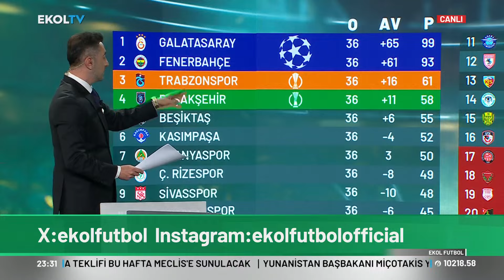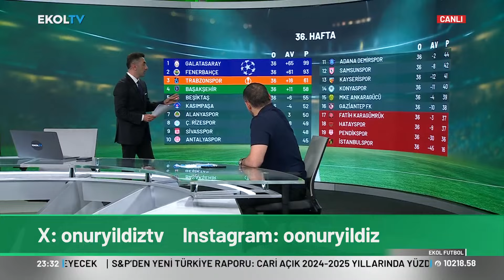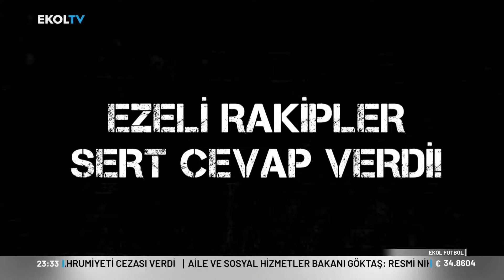Galatasaray'dan şampiyonluğa dev adım! Ekol Futbol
Digiturk 49
D-smart 39
Kablo Tv 72
Tivibu 60
Tv+ 47